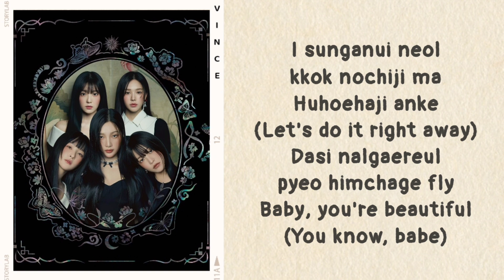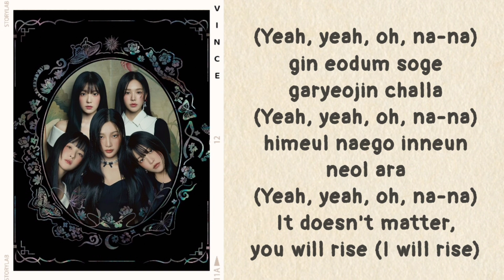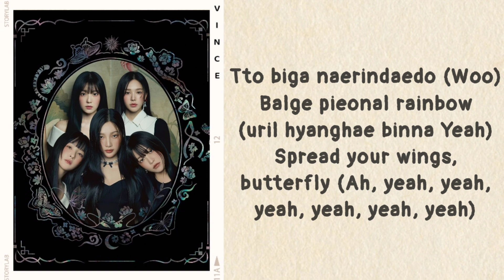Red Velvet - Wings (lyrics)